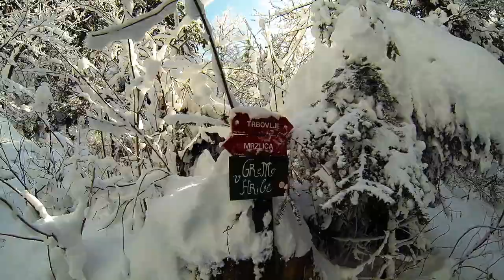Kriška planina na Mrzlici - let mladega jastreba.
Mladi jastreb Tomaž
Severni štart: Kriška planina (991m) na Mrzlici

Junij, 2018